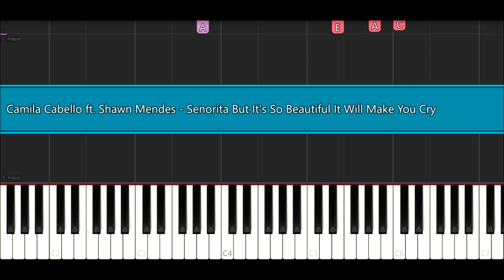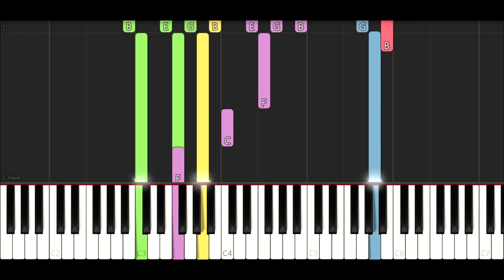Camila Cabello ft. Shawn Mendes - Senorita But It's So Beautiful It Will Make You Cry